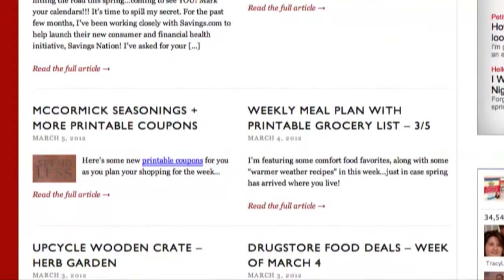TimeDog.com Superhero Resources - 5DollarDinners.com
TimeDog.com, The $5 Dinner Mom, 5dollardinners.com, Erin Chase, Recipes, Coupons, Babble Top 100 Food Bloggers, Best on a Budget Category 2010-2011, Featured on Rachel Ray, Featured on ABC's The View